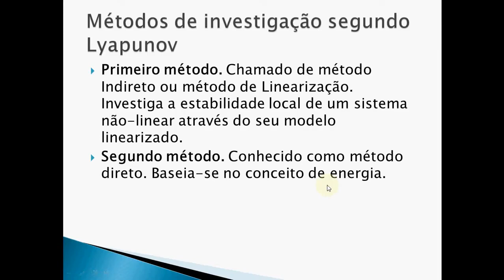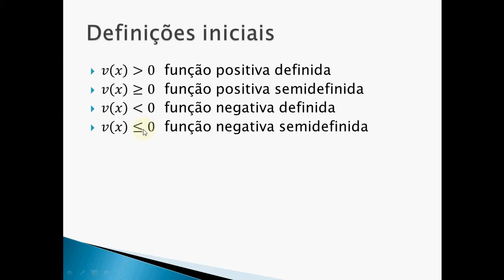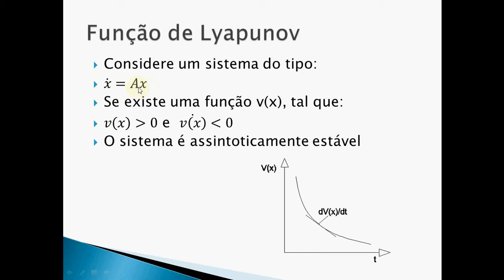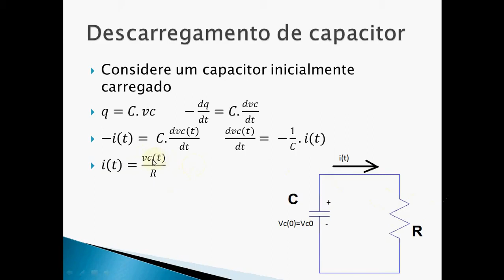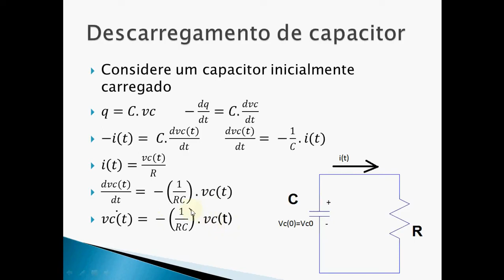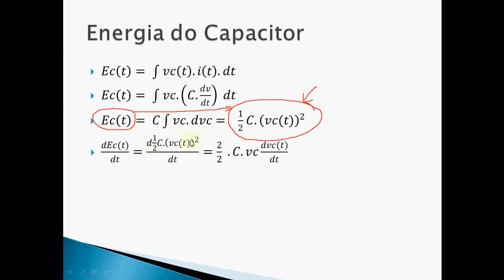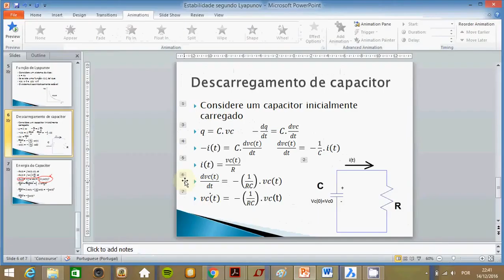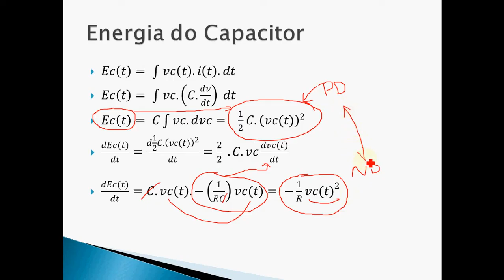Estabilidade segundo Lyapunov Segundo Teorema